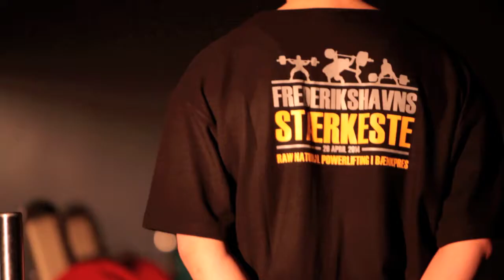Frederikshavns Stærkeste - Officiel trailer part 1